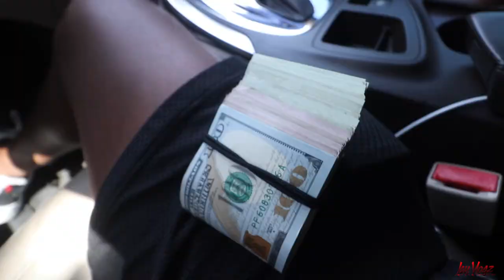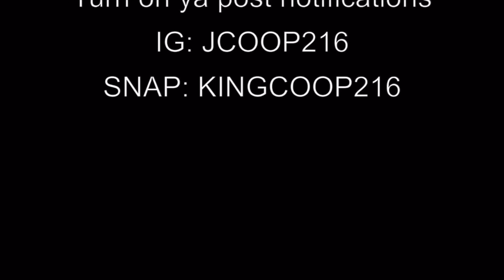Vlog 55 I bought a $5,000 luxury diamond chain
Jewelry shopping for my first diamond chain